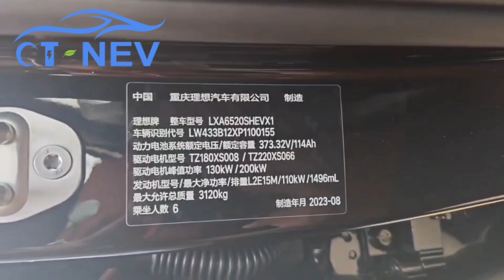Li L9 Max black color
ev_vehicles Li L9 Max black color   sufficient inventory, welcome to negotiate.
Professional exporter of automobiles from China
More cars, More discounts
sufficient inventory, welcome to negotiate.